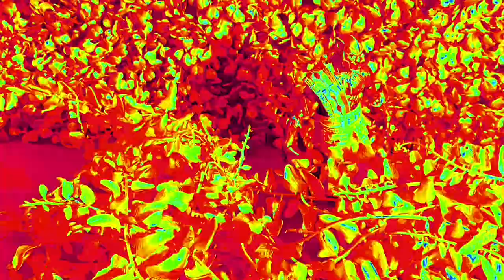The Black Panther [Stop Motion Movie]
This Movie is dedicated to an Angel that left us too soon, Chadwick Boseman. The world will never heal from the wound that was created when you left this world, but it warms our hearts that you are now resting in a better place. Forever our King!

Shoutout to sweetsanders17 (Instagram) for voicing Okoye and Shuri you did an wonderful job!